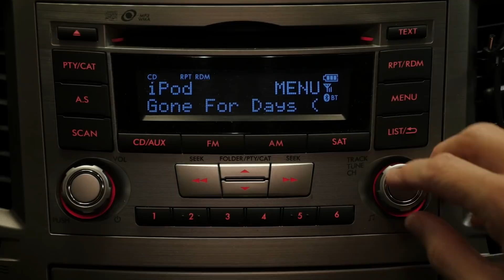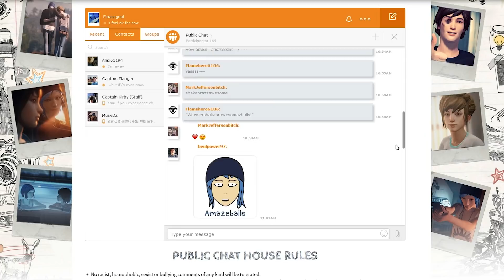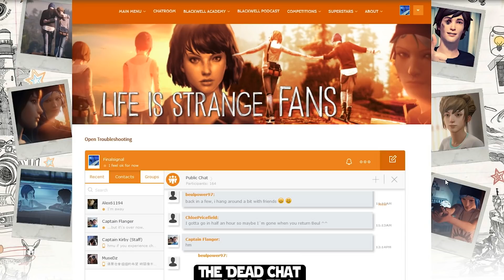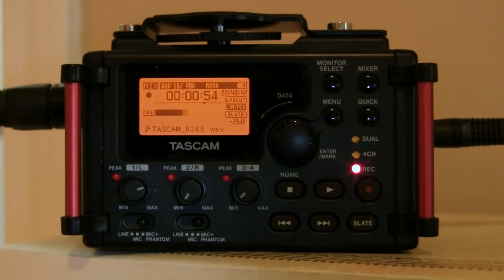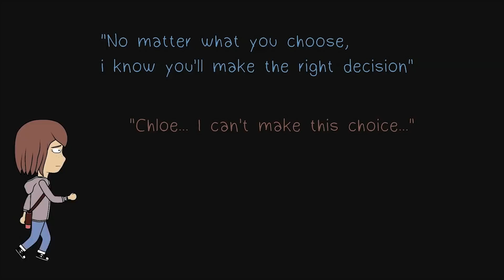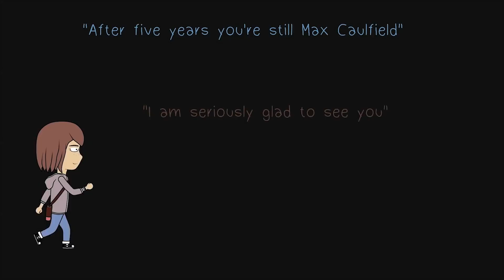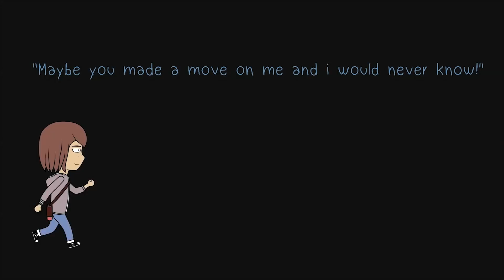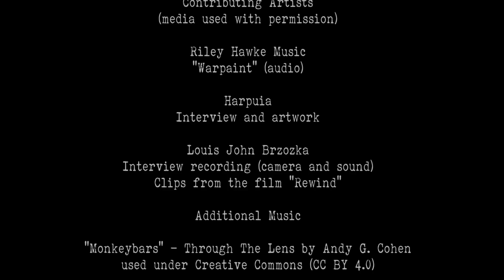Finding Arcadia Bay episode 1 - A Life Is Strange Documentary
Episode 1: The beginning of my journey to meet people inspired by the video game Life Is Strange. Artist Harpuia and filmmaker Louis John Brzozka.